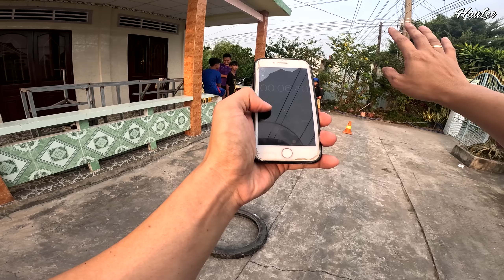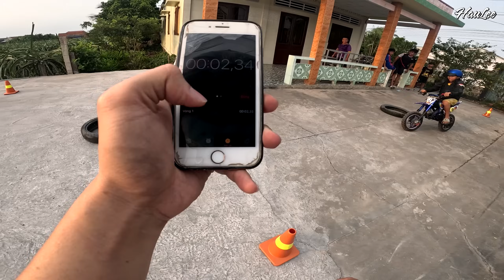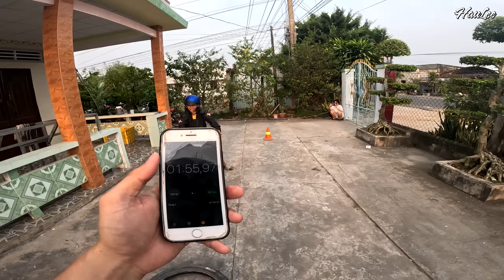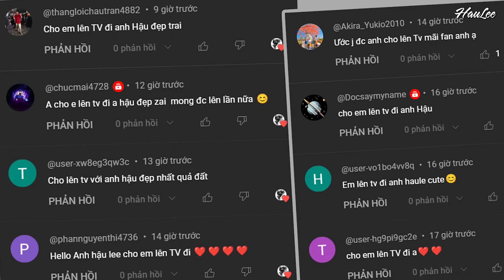Ai Thắng được 6 chai - RACING BOY Đua Xe cào cào mini